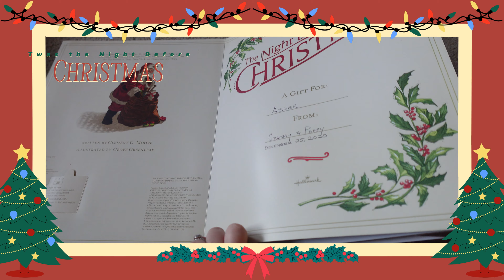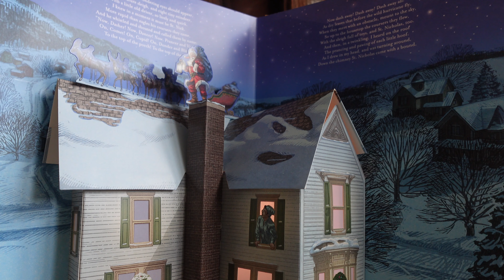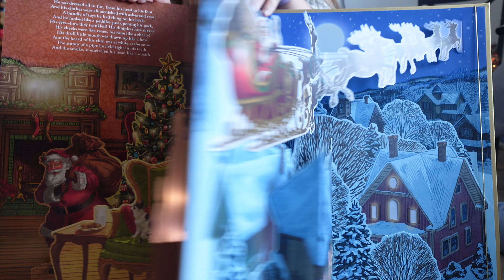🎄🎅📕CHRISTMAS Read Aloud! 🎄🎅📕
Join us as we dive into one of Asher's all-time favorite Christmas books, "The Night Before Christmas"! Asher simply can't get enough of this heartwarming story, and we're about to find out why. Get ready for a cozy reading session complete with lights and sounds that will fill your heart with holiday cheer.

00:00 Introduction
00:15 Asher & Mommy Introducing the Book
00:42 Read along